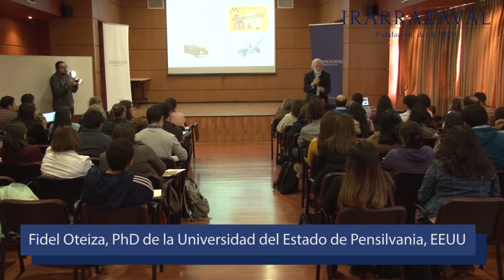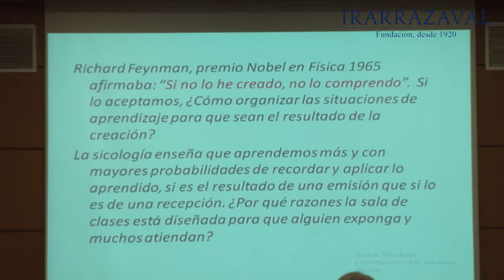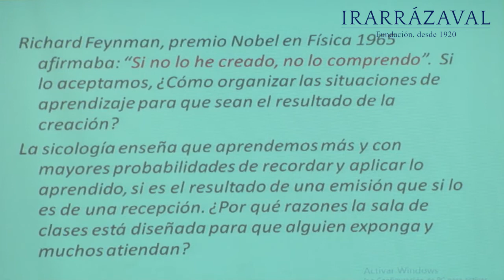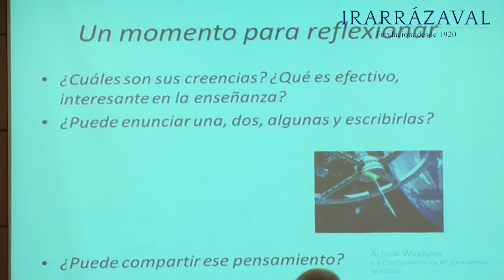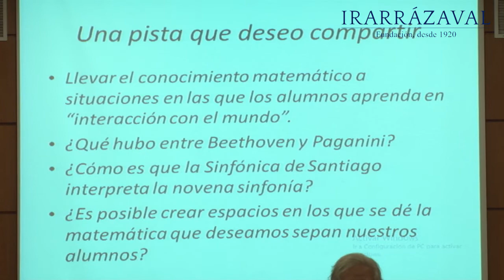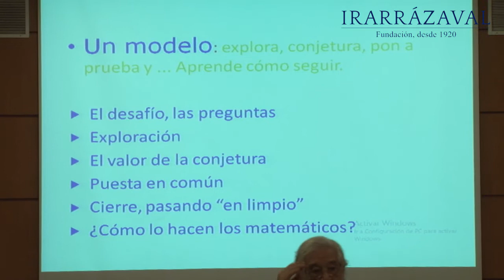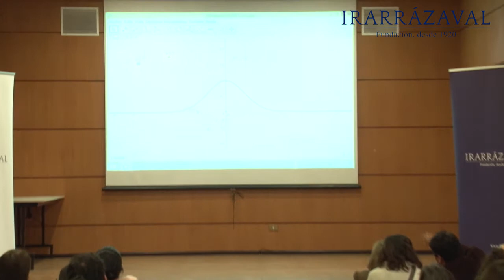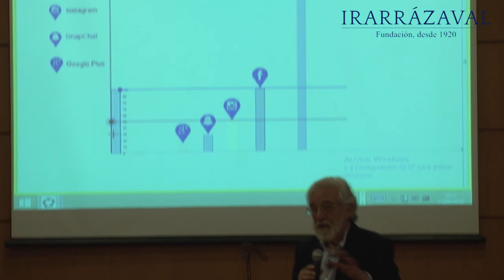"Aprender Matemática Creando Soluciones" - Fundación Irarrázaval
Fidel Oteiza Morra, PhD de la Universidad del Estado de Pensilvania, asesor del Ministerio de Educación, realizó la presentación “Aprender Matemática Creando Soluciones: ¿un desafío posible?” en el “I Seminario de Matemática: Enseñanza y Aprendizaje con Tecnología”, efectuado el día miércoles 24 de abril de 2019, en el Complejo Educacional Salesianos Alameda.